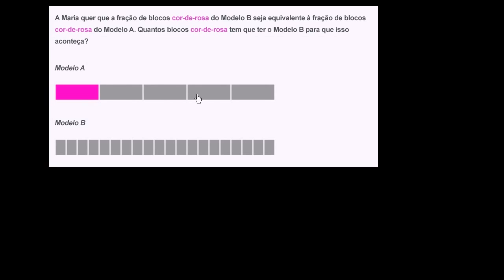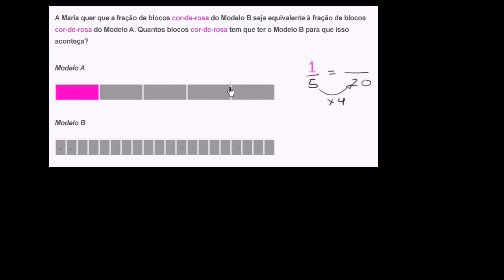Problema com frações equivalentes (exemplo 2) - Khan Academy em português (3º ano)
Vídeo original: Equivalent fraction word problem example 2